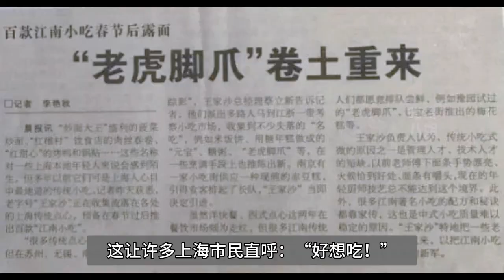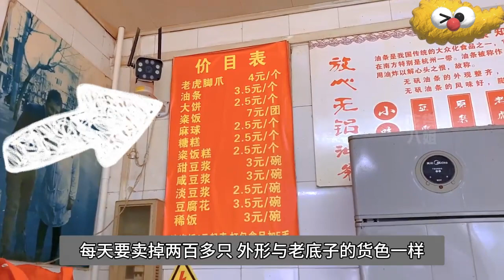80年代上海的一种小吃，如今已经基本消失，你还记得吗？